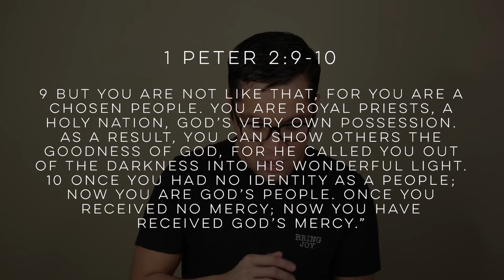CHURCH 101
Welcome to Belltown Church's online gathering!
We exist to create a safe Jesus-community for the renewal of Belltown.

CHURCH 101 is a continuation of thought and discussion continuing our teaching series called THE CHURCH. In this teaching, Pastor Joey teaches about the major seven myths about church, what the Church is and the heart of God for our church in this time.

We hope this teaching inspires you, encourages you and ultimately reveals Jesus and His love for you!

If you feel led to partner with us through giving of finances,